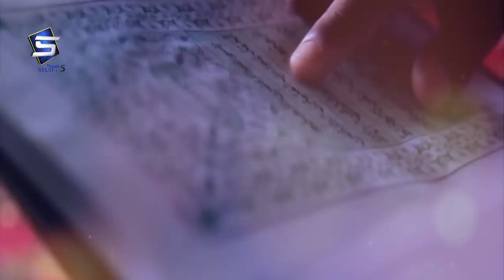Kids Ramzan Special Kalam | Aya Hai Ramzan | Studio5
TITLE :  Aya Hai Ramzan
ARTIST: Various Kids Artists
LABEL : STUDIO 5.